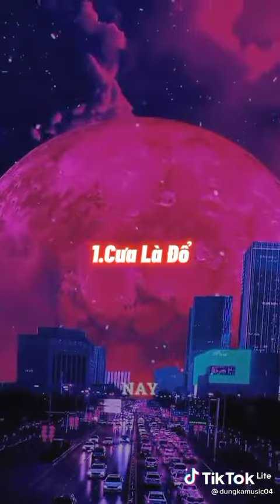nhạc tik tok